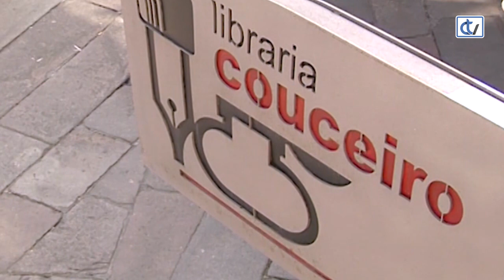Libraría Couceiro: Ola! Son un bicho bóla!!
'Ola! son un bicho bóla!!' é un conto da autoría de Elvira Ribeiro e Noe González, que nos achega de forma sinxela e divertida a animais que teñen unha peculiaridade. A libraría Couceiro aconséllao para os máis cativos.